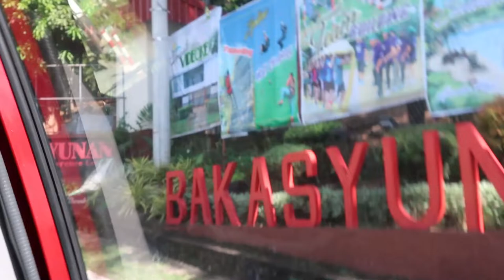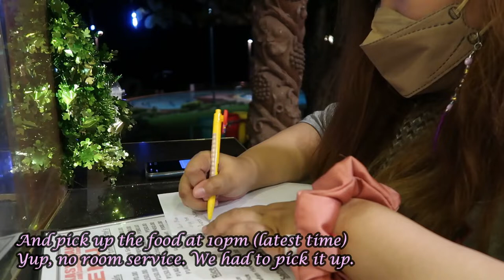CHRISTMAS 2021 GETAWAY W/ THE FAM| I AM THE GIRL WHO TRAVELS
This trip was planned just a few weeks ago and even though it was difficult to gather everyone because of our different work schedules we're all glad we pushed this through. Thankful for the chance to take a quick breather with the family. Merry Christmas, everyone!~